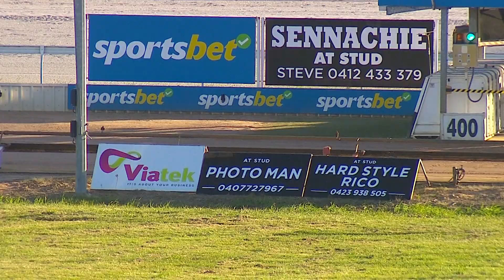WGL TUE 23 JAN 24 R3